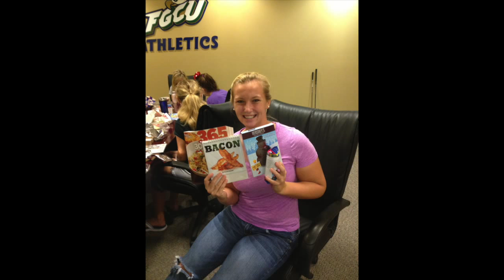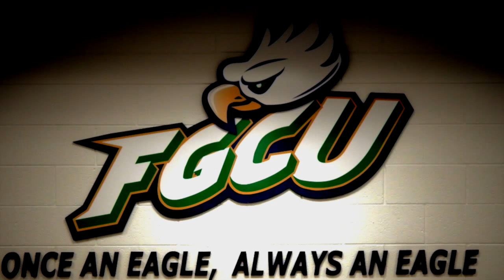Tribute to the FGCU Athletics Class of 2014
by @Moretts13